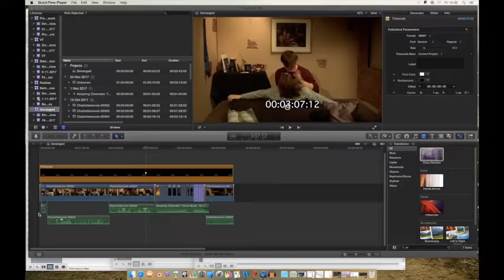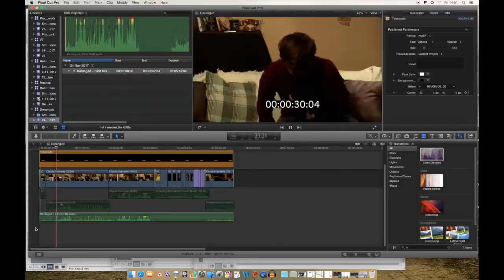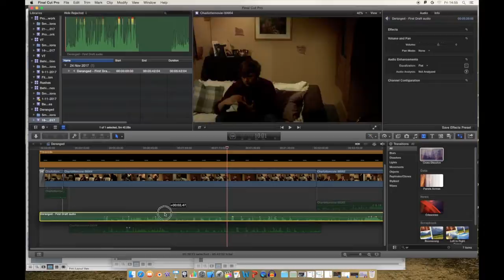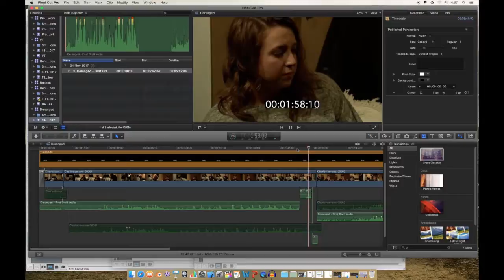Screen recording - Deranged audio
This video is about Screen recording - Deranged audio